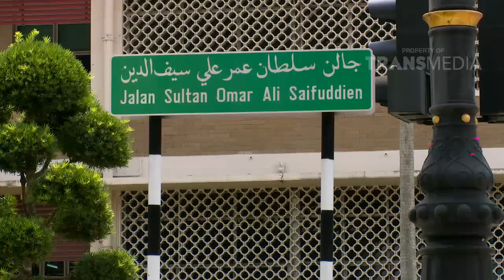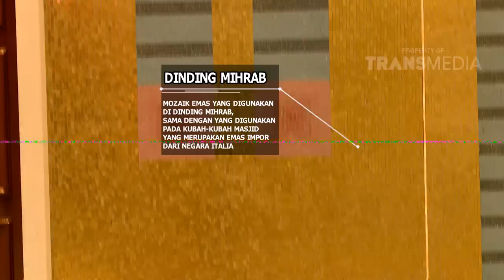SAJADAH DUNIA - Brunei (episode 01) Part 1/3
PROGRAM INI TAYANG SETIAP HARI SABTU DAN MINGGU SELAMA RAMADHAN PUKUL 05.30 WIB